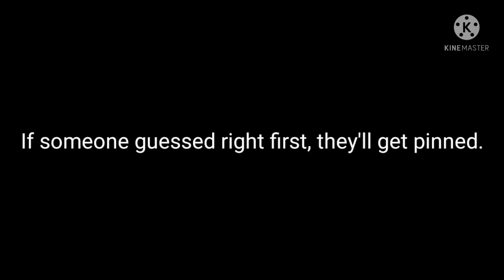Fliqpy just killed someone- (Gacha Club // Happy Tree Friends X Slendytubbies // Short Skit)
No funking audio bish-

If someone guessed who got killed by Fliqpy, they'll be pinned in the comments.

Nothing else to type :'v